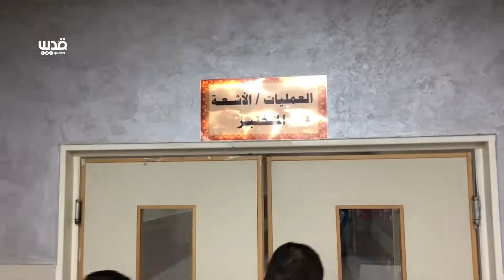استقبال جثمان الشهيد مجد مطير في مجمع فلسطين الطبي بمدينة رام الله